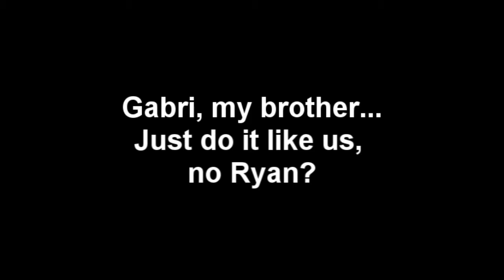GABRI 21TH BITHDAY... Just do it like us...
Alles gute my brother... SEI GRANNNNNDE!